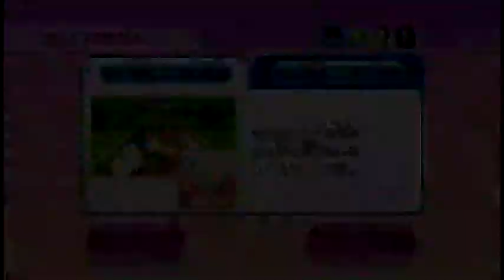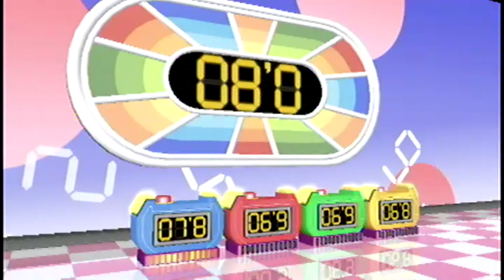Wii Party スゴロク（Sugoroku）IOHD0353